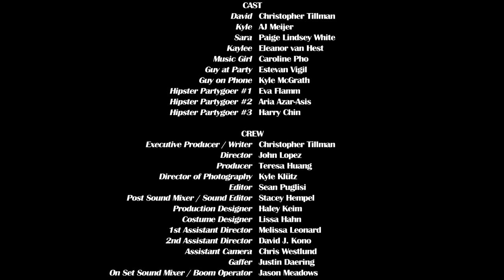Misusing Irony- A short film that you've probably never heard of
At a party that is way cooler than he is, David takes the advice of his roommate to fit in. Fake being fake, by being real.

Directed by John Lopez
Written by Christopher Tillman
Produced by Teresa Huang

Cast
Christopher Tillman as David
AJ Meijer as Kyle
Paige Lindsey White as Sara
Eleanor van Hest as Kaylee
Caroline Pho as Music Girl
Estevan Vigil as Guy at Party
Kyle McGrath as Guy on Phone
Eva Flamm as Hipster Partygoer #1
Aria Azar-Asis as Hipster Partygoer #2
Harry Chin as Hipster Partygoer #3